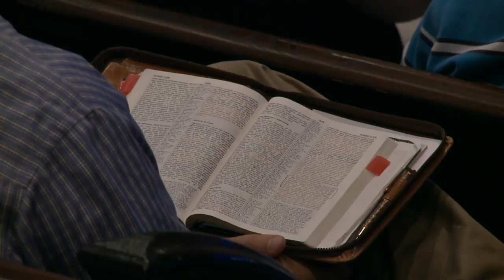Go and Tell - John 1:43-49 (CrossLife Church)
Charlie McDonough
The Story #4 - John 1:43-49

CrossLife Church is a growing, dynamic group of people of all ages who are interested in connecting through uplifting worship, practical Bible study, and active involvement in service.  At CrossLife, families and singles alike will find life-changing messages, Small Groups for all ages, and a unique sense of belonging.  Whether you simply want to learn more about spiritual truth or have attended church all your life, we have a place for you!

Our Vision
Building lives that matter by leading people into a growing relationship with Christ.

CrossLife Church
45 West Broadway St